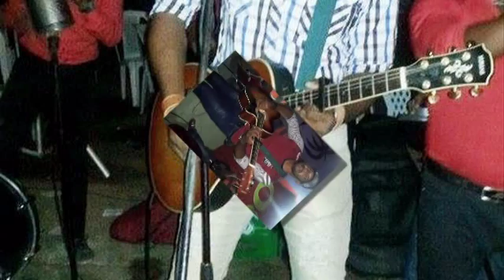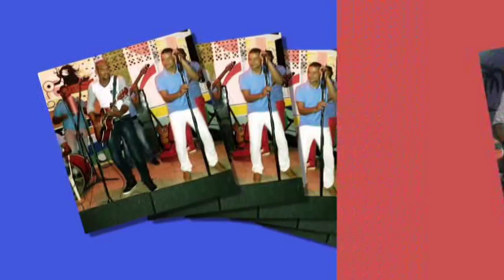Willy Taveras-Para mí todo acabo(Merengue en vivo)